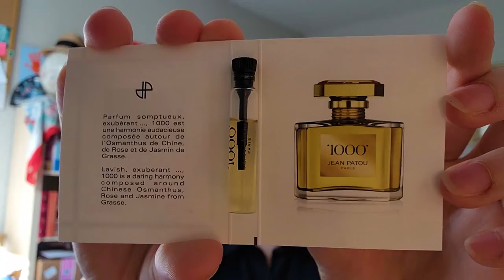1000 PERFUME BY JEAN PATOU Review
1000 by Jean Patou is a perfume originally released in 1972 and reformulated in the 2000s. 1000 perfume has notes of violet, apricot, rose, lily of the valley, sandalwood, patchouli, and oak. It is quite a musky perfume but very classic.

Etsy shop